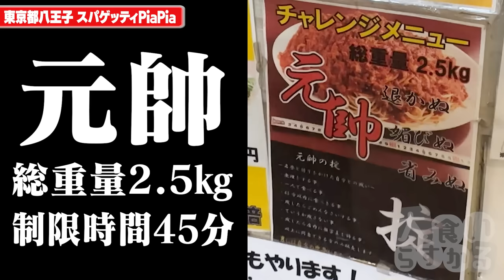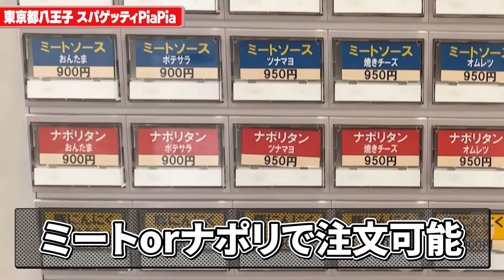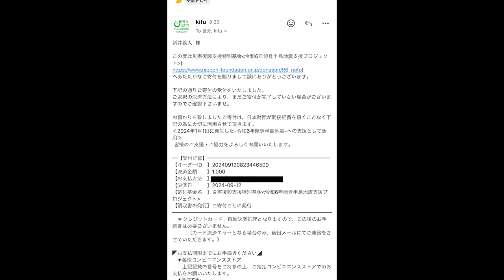失敗すると貼り出される絶対に負けられないデカ盛りチャレンジ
スパゲッティ PiaPia
東京都八王子市東町1-1 DCビル 2F

今日は久々のチャレンジですがパスタが旨すぎて幸せでしたw
悩みましたがトッピング増して大正解
オムレツ×３ぐらいしたらよかった